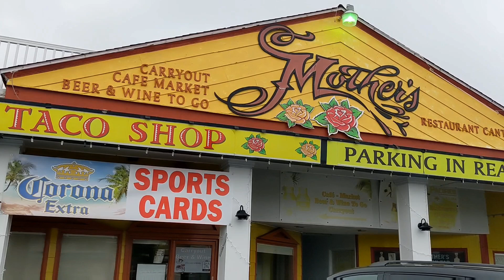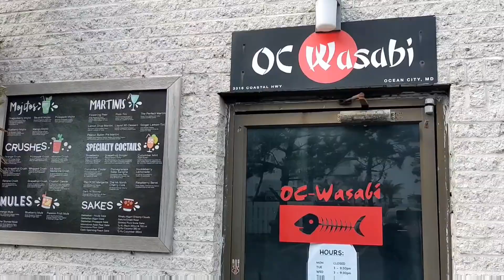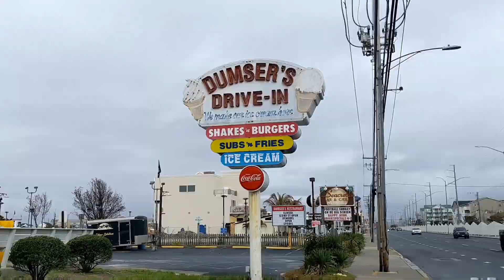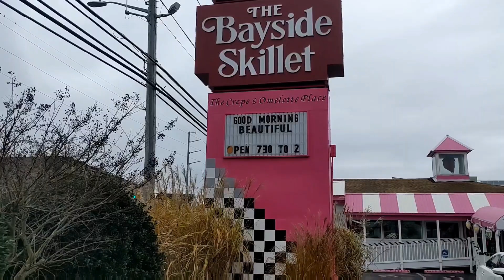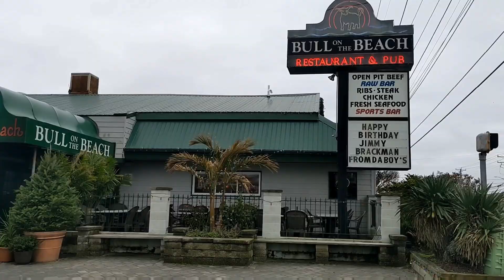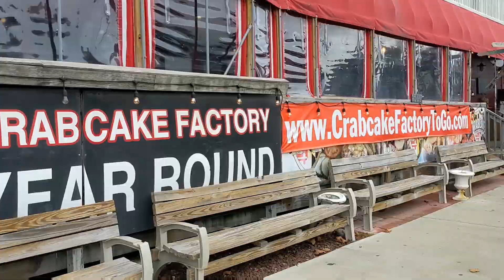Ocean City Maryland Best Restaurants 2022 Award Winners